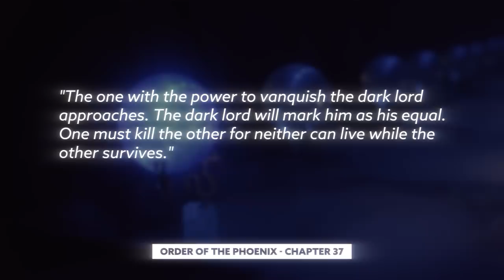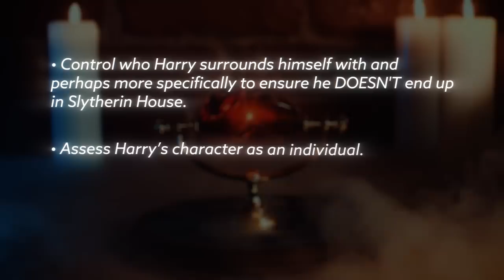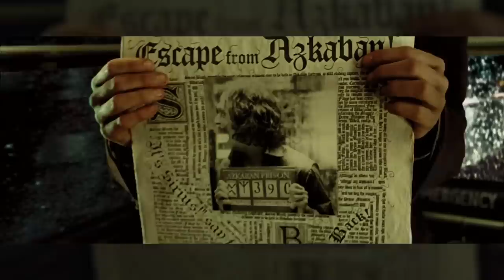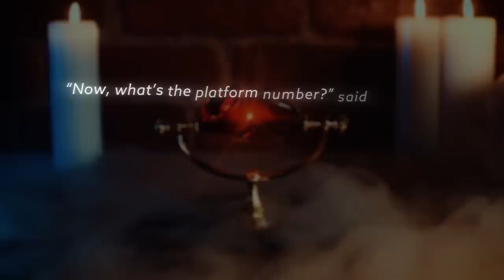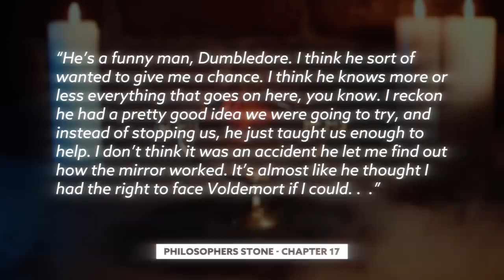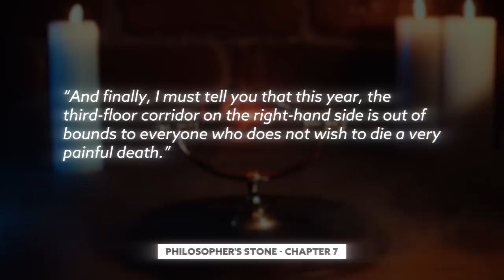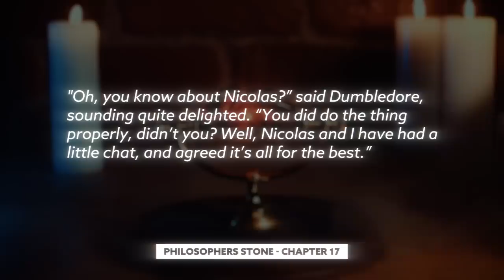Dumbledore's BIG Plan: The Philosopher's Stone [Harry Potter Film Theory]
Today J dives into the Wizarding World of Harry Potter to reveal the insane depths of Dumbledore's big plan for Harry Potter and defeating Lord Voldemort.